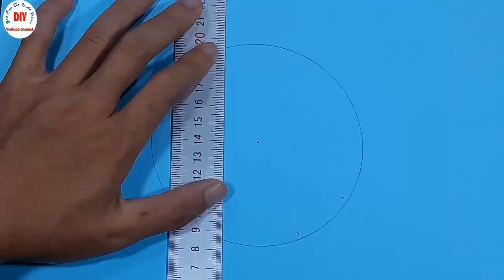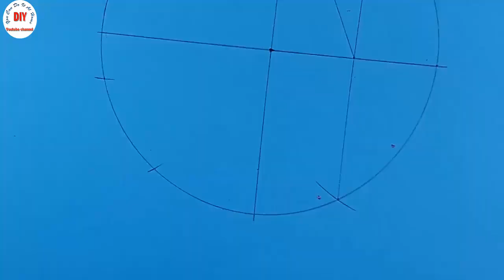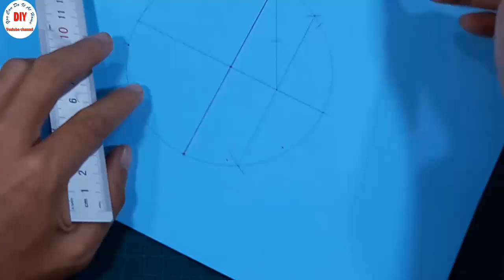DIY Harvester Using Cardboard | How To Make A RC Harvester | Do It Yourself